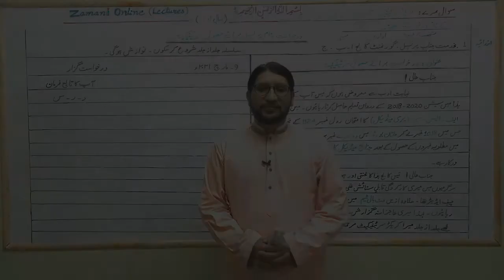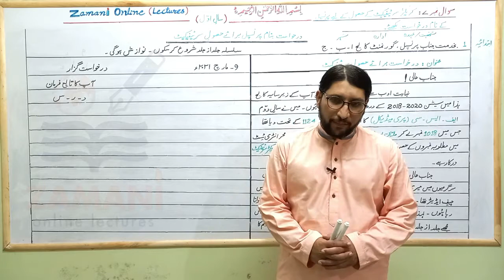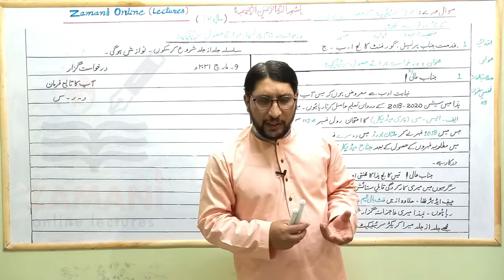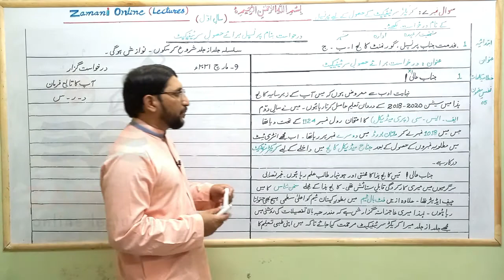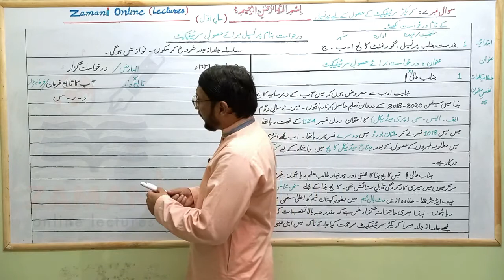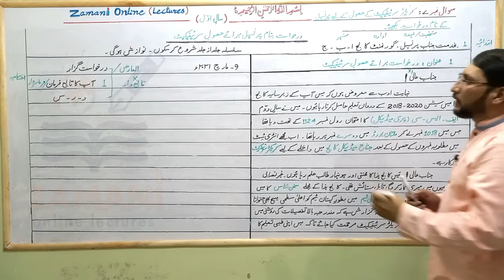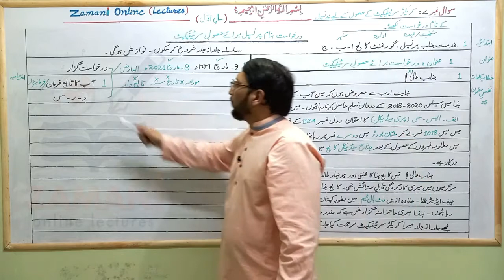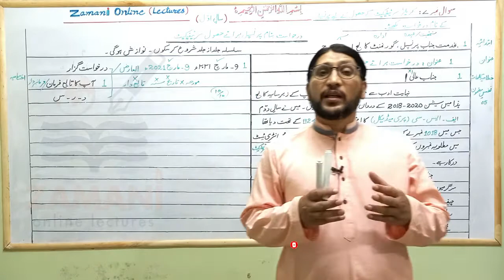Darkhast Hasool e Certificate - Part 1 Intermediate | درخواست براۓ حصول سرٹیفیکیٹ - سال اول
Darkhast Hasool e Certificate - Part 1 Intermediate
درخواست براۓ حصول سرٹیفیکیٹ - سال اول